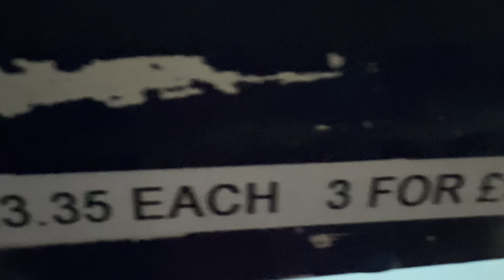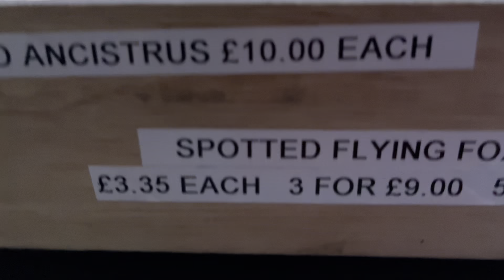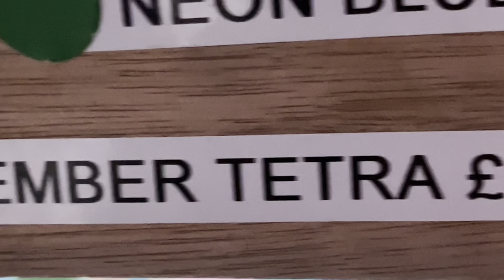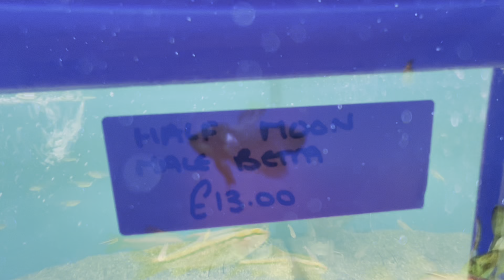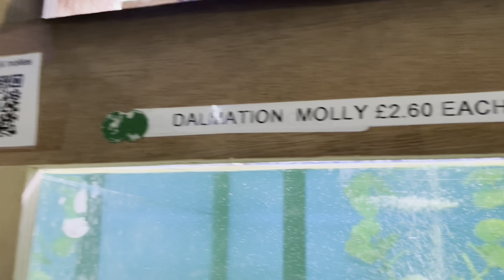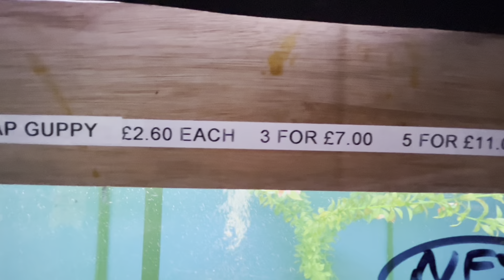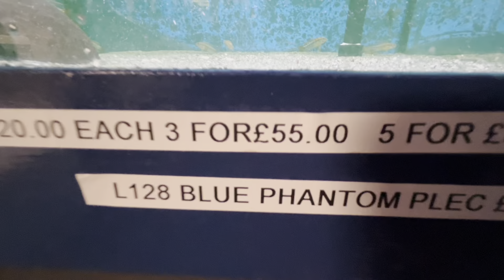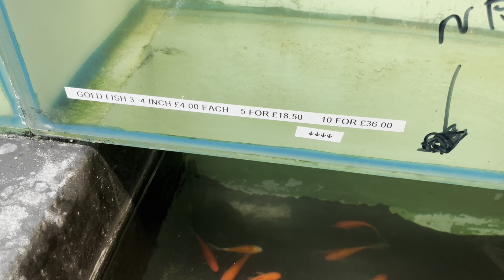New fish.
Hey everyone.
Thanks for joining in to watch the second video of the week.
This video is of all the new fish that have come in today.

This video was also taken by a lovely young lad called Reece who is helping us out in the shop this week. Hope his done a good job with the video and enjoy ~x~

~X~

Alternatively check us out on our